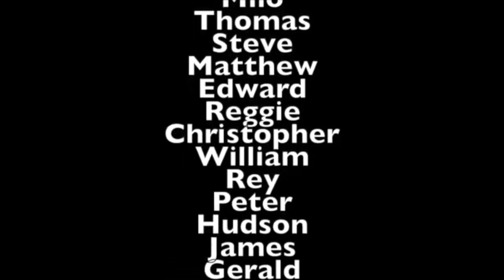Good Galaxy Season 3 - Episode 5: Releasing Ones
Releasing Ones releases every enemy from prison, will Dylan and Milo be able to stop them all?